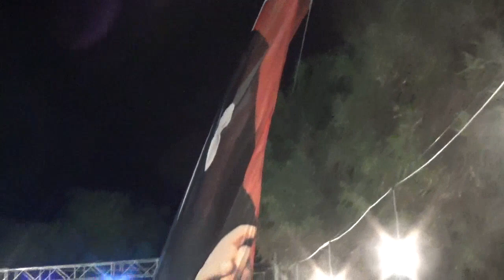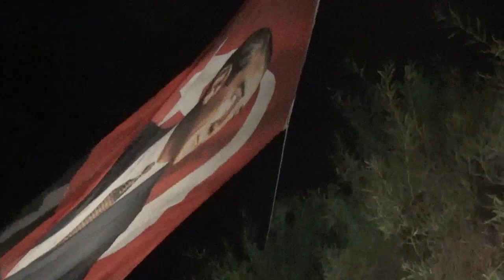Benzemez kimse sana - Faik KASAPOĞLU